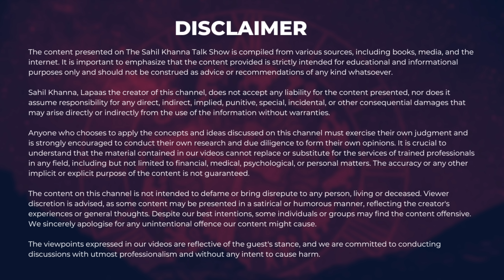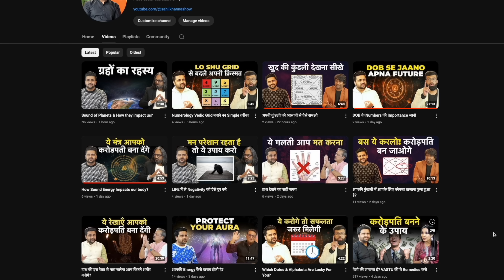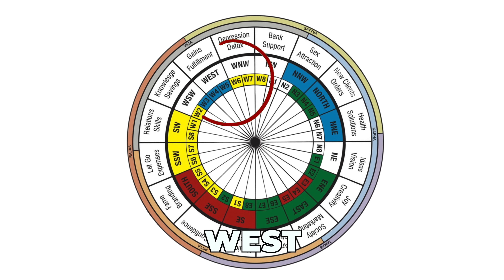Diwali पर Vastu से Money और Happiness | Vastu Secrets and Remedies | The Sahil Khanna Talk Show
Namaste doston! Aapke ghar mein bhi Diwali ki safai ka season aa gaya hai? 😄 Aaj ki video mein, hum karenge Vastu ke tips ke saath saaf-sutra ghar ka transformation! Ghar ki safai ke beech kaise apne ghar ko Vastu ke hisaab se set karein, aur positive vibes ko kaise invite karein, yeh sab main aapko batane wala hoon! 💥

Video highlights:

Diwali safai ke best practices
Vastu ke aasan tips for wealth and happiness
Kaise ghar ki negative energy ko clean karein
Ghar ke kis-kis area par dhyan dena zaroori hai
Yeh Diwali apne ghar ko banaye aur bhi zyada sunder aur shubh! 🔥 Ab aap bhi apna ghar Vastu-friendly bana sakte hain with my expert tips. Is video ko miss mat kariye! 🧹💫

0:00 You will clean the garbage of your house How much more garbage are you carrying?
0:06 from your life who cry 24 hours You pick up anything from your house And if that thing did not come in use in the last 3 years
1:04 mind when it comes to decluttering? You start cleaning your house every year on Diwali
2:17 cleanliness If there is unorganized waste, will Lakshmi ji come? No Lakshmi ji comes only to a clean place
2:52 - All the garbage of the house Cluttered clients Cluttered suppliers Discard all of them this time
3:04 multi-millionaires With whom I work I have seen a common thing in them
4:13 He had a net worth of around 40,000 crores 40,000 crores
5:22 you have to sort What does sorting mean? He said, you Do you know what a small businessman does?
6:56 Give it to an orphanage Give it anywhere Give it to an old age home
9:49 It's a show off In one day, all the relatives have to go to everyone's house And leave their gifts
10:44 Stay with such people who always talk positive to you
15:22 how will you get this cream party?
20:36 The money, money is the power of transformation
24:14 It has been going on since ancient times The energy shifting
25:32 On Diwali Pooja was done And after that People used to lock their house And go to their relatives
29:25 If Rahu is good, then it's fine But generally people's Rahu are not good
33:00 Who is a patient of stress, tension, anxiety and depression
35:02 If you want to check Whether someone has done Tantra on you Or not
39:02 On Diwali Pooja was done And after that People used to lock their house And go to their relatives
42:24 it is not negative It is good Is it done at home or office? It is done in factories

Connect with Vastu Abhishek Here